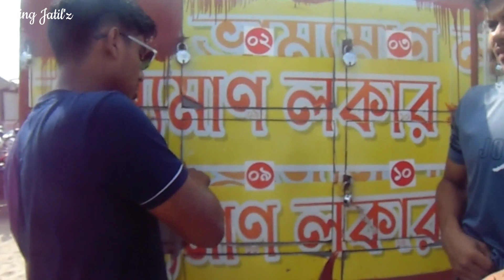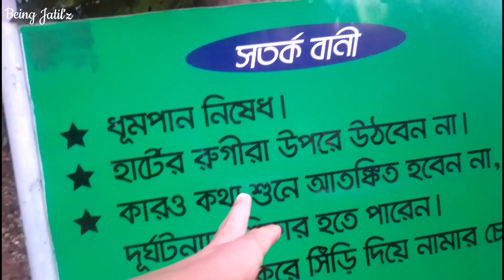কক্স বাজারে একদিন - Cox's bazar// tour